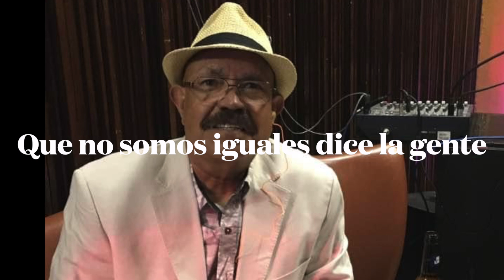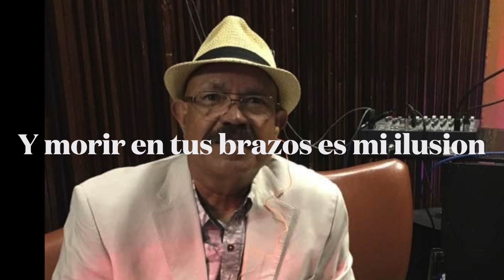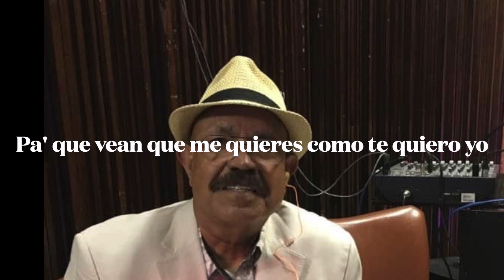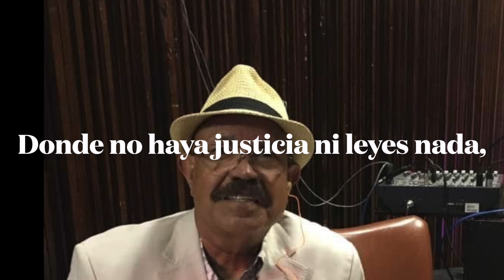VAMONOS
Cantando una canción de Jose Alfredo Jimenez. Vamonos.